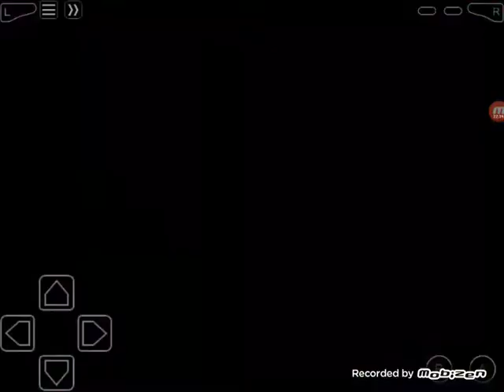Team Magma Are Cops | Pokémon Emerald Extreme Final Farfetch'd Run #5!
Rules:
Only catch 1 Farfetch'd per route
Only use Farfetch'd in battle